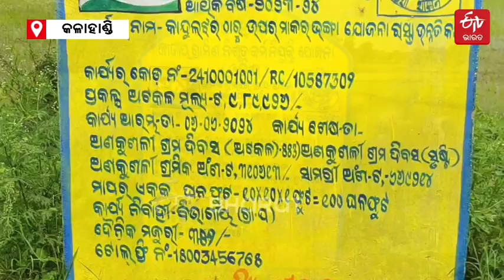ଏ କଣ ବିକାଶ ? ଚାଷ ଜମିର ଭ୍ରମ ସୃଷ୍ଟି କରୁଛି ଗାଁ ରାସ୍ତା, ଧାନ ତଳି ରୋଇ ପ୍ରତିବାଦ - KALAHANDI ROAD PROBLEM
ROAD PROBLEM-  ରାସ୍ତାରେ ଧାନ ତଳି ରୋଇ ଗ୍ରାମବାସୀଙ୍କ ଭିନ୍ନ ପ୍ରତିବାଦ । ଗ୍ରାମାଞ୍ଚଳରେ ଯୋଗାଯୋଗ ବ୍ୟସ୍ତାକୁ ସୁଦୃଢ଼ କରିବା ପାଇଁ ସରକାର କୋଟି କୋଟି ଟଙ୍କା ଖର୍ଚ୍ଚ କରୁଥିବାବେଳେ ନିର୍ବାଚିତ ଜନପ୍ରତିନିଧି ଓ ସରକାରୀ ବାବୁଙ୍କ ମଧୁଚନ୍ଦ୍ରିକା ଯୋଗୁଁ ନିର୍ମାଣ ହେଉଥିବା ବିଭିନ୍ନ ଉର୍ନ୍ନୟନମୂଳକ ପ୍ରକଳ୍ପ ନିମ୍ନମାନର କାର୍ଯ୍ୟ ହେଉଥିବା ଦେଖିବାକୁ ମିିଳିଛି । କଳାହାଣ୍ଡି ଜିଲ୍ଲା ସଦର ବ୍ଲକ ଅନ୍ତର୍ଗତ ଅର୍ତ୍ତଲ ପଞ୍ଚାୟତର କାନ୍ଦୁଲଝର ଗାଁରେ ମହାତ୍ମାଗାନ୍ଧୀ ନିଶ୍ଚିତ କର୍ମ ନିଯୁକ୍ତି ଯୋଜନାରେ କାନ୍ଦୁଲଝର ଠାରୁ ତେନ୍ତୁଳିପଡ଼ା ପର୍ଯ୍ୟନ୍ତ ୧ କିଲୋମିଟର ରାସ୍ତା ନିର୍ମାଣ ପାଇଁ ପ୍ରାୟ ୧୦ ଲକ୍ଷ୍ୟ ଟଙ୍କା ବ୍ୟୟବରାଦ ହୋଇଥିଲା । ହେଲେ ଠିକାଦାର ବିନା ମେଟାଲରେ କିଛି ମାଟି ପକେଇ ରାସ୍ତା କାମ ସାରି ଦେଇଥିବା ବେଳେ ବର୍ତ୍ତମାନ ବର୍ଷା ଆସିବାରୁ ରାସ୍ତାର ଅବସ୍ଥା ନ କହିବା ଭଲ । ଯାହା ବର୍ତ୍ତମାନ ଏକ ମରଣଯନ୍ତା ପାଲଟିଛି । ଲଗାଣ ବର୍ଷା ହେବା କାରଣରୁ ରାସ୍ତାରୁ ମାଟି ଧୋଇ ହେବା ସହ ପାଣି କାଦୁଅରେ ଭର୍ତ୍ତି ହୋଇଛି ।

Road problem in Kalahandi district Kanduljhar villagers protest by planting paddy on muddy roads